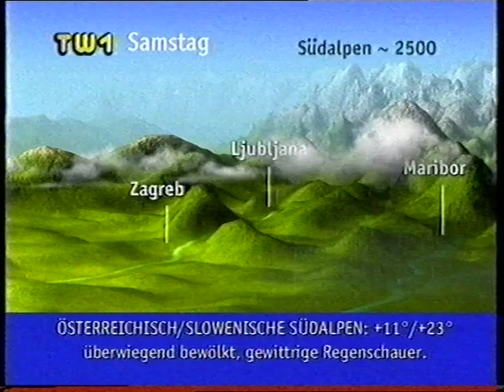TW1 - Wetter 2001 június